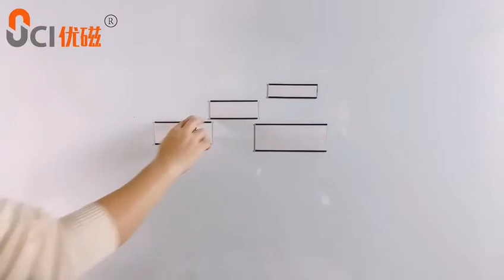Isotropic Magnetic C profile